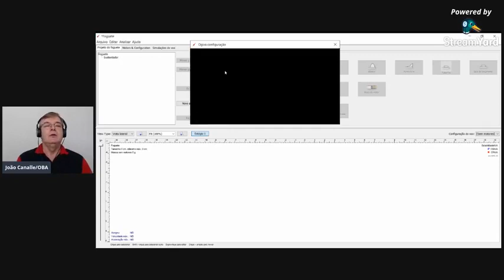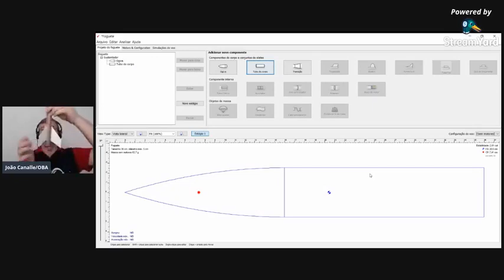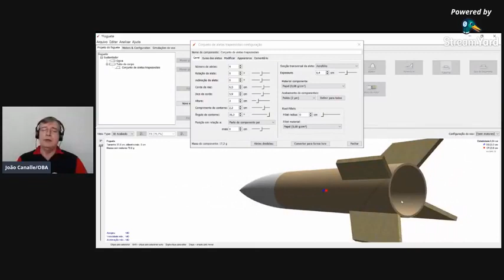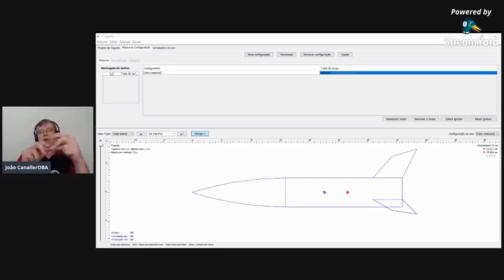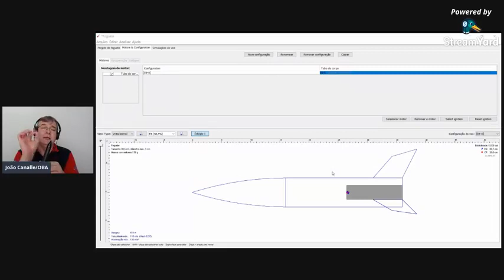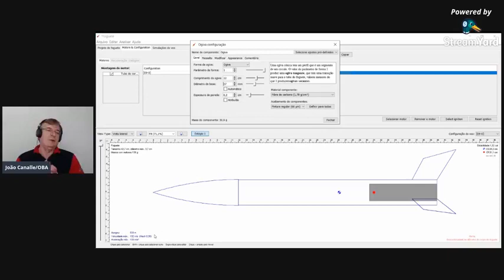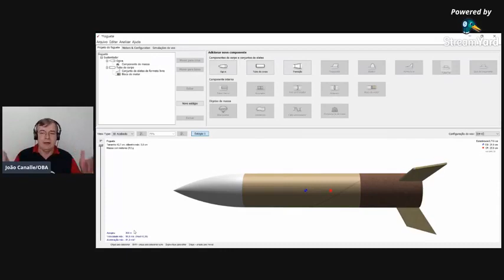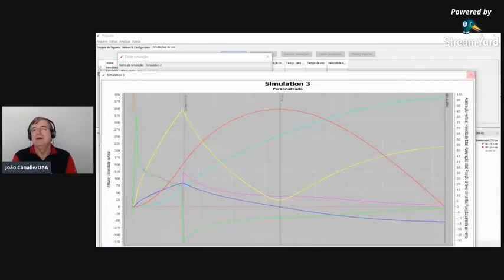OPENROCKET - XII Olimpiada Latinoamericana de Astronomía y Astronáutica OLAA VIRTUAL 2020 ECUADOR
Como parte de las actividades que nos ofrece la XII Olimpiada Latinoamericana de Astronomía y Astronáutica OLAA VIRTUAL 2020 ECUADOR, comparte el día de hoy con nosotros el taller gratuito de OPENROCKET con nuestro profesor, el Dr. Joao Canalle desde Brasil.